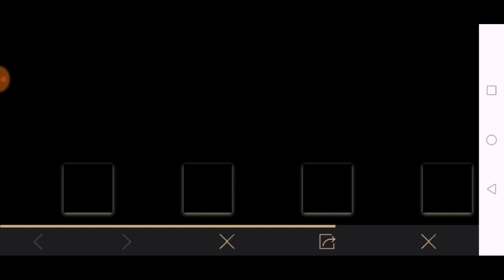USE THE CLAP OR GREET EMOTE IN THE MOUNTAIN TOP RUINS | Global Treasure Hunt Mission 1.5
▬ ABOUT PUBG MOBILE:
100 players parachute onto a remote 8x8 km island for a winner-takes-all showdown. Players have to locate and scavenge their own weapons, vehicles and supplies, and defeat every player in a graphically and tactically rich battleground that forces players into a shrinking play zone. Get ready to land, loot, and do whatever it takes to survive and be the last man standing!